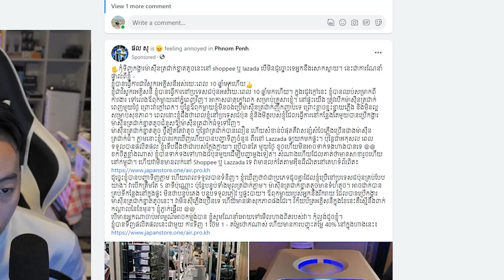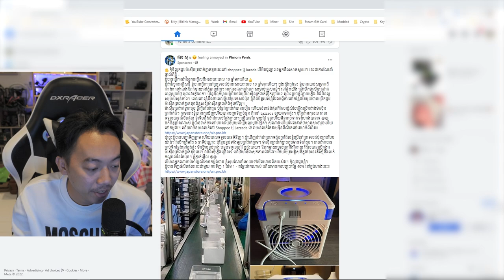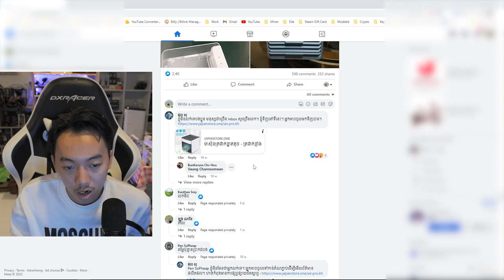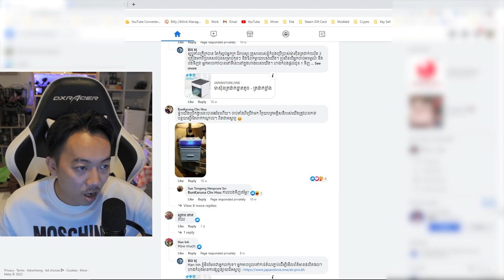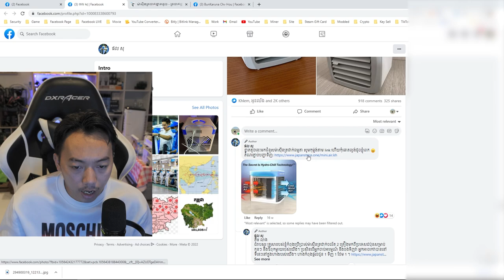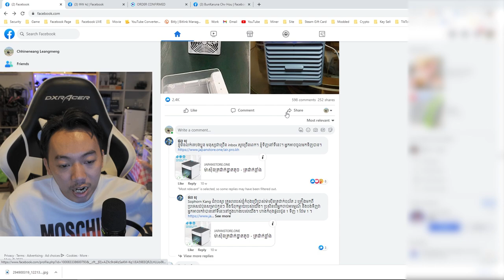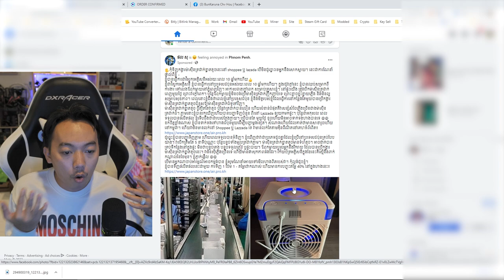ប្រយ័ត្នទិញចំផលិតផល Scam សូមទស្សនាវីដេអូនេះបន្ទាន់ | How scammer work on facebook ads Khmer GMK